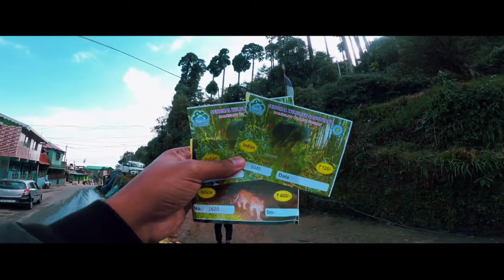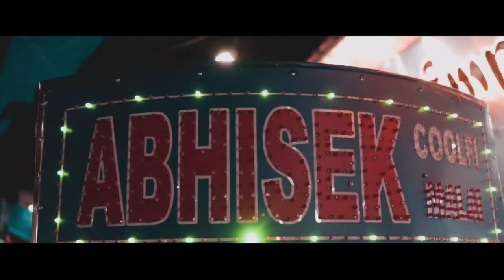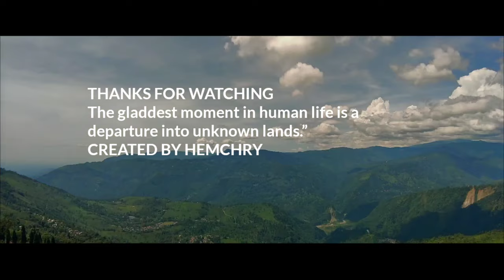Journey to Darjeeling West Bengal | Darjeeling view point..